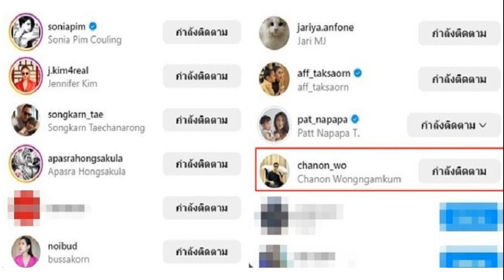สมศักดิ์ แจงวุ่น โต้เกรียนคีย์บอร์ด กล่าวหารีดเงิน ‘เปรมชัย’ 50 ล้าน แลกหลุดคุก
สมศักดิ์ แจงยิบ โต้เกรียนคีย์บอร์ด ซุกตัวอยู่ต่างประเทศ กล่าวหารีดเงิน ‘เปรมชัย’ 50 ล้าน แลกหลุดคุก ยันไม่มีมูลความจริง ขอบคุณครอบครัวกรรณสูต ส่งจดหมายยืนยันเป็นเรื่องเท็จ
เมื่อวันที่ 26 ต.ค.2566 ที่ทำเนียบรัฐบาล นายสมศักดิ์ เทพสุทิน รองนายกรัฐมนตรี กล่าวว่า ได้มีผู้ส่งข้อมูลมาให้ตนว่า ในโซเชียลมีเดีย มีผู้โพสต์ข้อความกล่าวหาตนทำนองว่าเรียกรับเงินจากผู้ต้องขังคือ นายเปรมชัย กรรณสูต โดยผู้โพสต์ได้อยู่ต่างประเทศมีข้อความว่า “ส่วนตอนที่เข้าคุกไปแล้ว นายสมศักดิ์ เทพสุทิน มาเสนอว่าจะช่วยให้ออกไปได้ แต่ต้องจ่าย 50 ล้าน แต่ตอนนั้นแกไม่ยอม เลยติดจริง”

ตนขอยืนยันว่าไม่เป็นข้อเท็จจริง ซึ่งต้องขอขอบคุณ นางคณิตตา กรรณสูต ภรรยานายเปรมชัย ที่ส่งจดหมายมาถึงตน เพื่อยืนยันว่าเรื่องที่ถูกกล่าวหาไม่มีมูลความจริง โดยในจดหมายระบุว่า “ตามที่มีการพาดพิง เมื่อตอนคุณเปรมชัย เข้าคุก มีการเรียกรับเงินจากครอบครัวดิฉัน 50 ล้านบาทนั้นเป็นความเท็จ” ซึ่งตนต้องขอขอบคุณครอบครัวกรรณสูต ที่ออกมาปกป้อง และได้ยืนยันว่า สิ่งที่เกิดขึ้นในโซเชียลมีเดียนั้น ไม่ใช่ความจริง

นายสมศักดิ์ กล่าวอีกว่า ตลอดเวลาที่ตนทำงานอยู่กระทรวงยุติธรรม ในส่วนของกรมราชทัณฑ์นั้น ไม่เคยมีการเรียกรับเงิน หรือ ให้ประโยชน์กับผู้ต้องขังคนใดคนหนึ่ง ทุกอย่างเป็นไปตามระเบียบ และในทางกลับกัน กลุ่มผู้ต้องขัง ตนก็ไม่เคยทอดทิ้ง

ตนห่วงใยในเรื่องความเป็นอยู่ รวมถึงการสร้างอาชีพ ที่ผลักดันไว้หลายเรื่อง เช่น เรือนจำท่องเที่ยว โครงการนิคมอุตสาหกรรมราชทัณฑ์ การสร้างอาชีพ การลอกท่อระบายน้ำ การให้ความสำคัญกับการศึกษา ทั้งภาษาจีน ภาษาอังกฤษ และวิชาคณิตศาสตร์ เพราะตนกังวลว่า ผู้ต้องขังจะไม่มีรายได้ รวมถึงเมื่อออกมาจากเรือนจำแล้ว จะไม่มีงานทำ จึงให้ความสำคัญในเรื่องเหล่านี้ไว้ ดังนั้น เรื่องรับผลประโยชน์ ตนไม่มีอย่างแน่นอน
“ผมขอสังคมที่หลงเข้าใจผิด ตามที่ผู้โพสต์บิดเบือน ได้เข้าใจว่า ตลอดการทำงานการเมือง 40 ปี ผมไม่มีการเรียกรับผลประโยชน์ ซึ่งตั้งใจทำงาน เพื่อประชาชนเป็นหลัก จึงขอให้สังคมอย่าหลงเชื่อข้อมูล ที่ไม่มีที่มาที่ไป เป็นเพียงข้อความสั้นๆ กล่าวหาแบบไร้หลักฐาน และเหตุผล ทำให้ผมเสียหาย ทั้งที่ประชาชน ควรได้รับรู้เรื่องที่ดี ที่ผมได้ขับเคลื่อนไว้ แต่กลับต้องมาเสียหายจากการบิดเบือนแบบไม่มีมูลความจริงแม้แต่น้อย” รองนายกฯ กล่าว